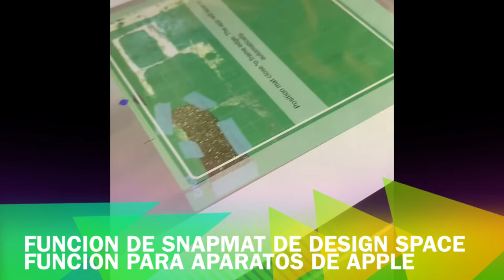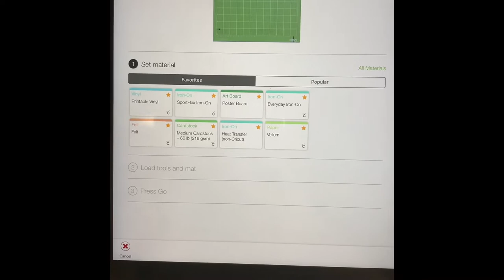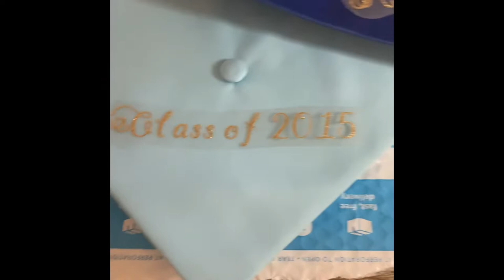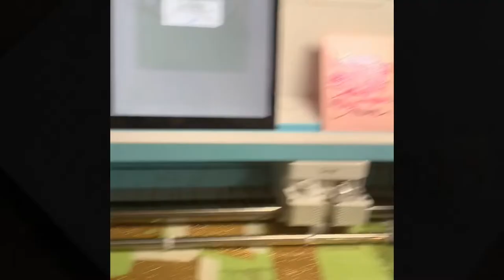Funcion de Snapmat en Design Space para los usuarios de Apple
Aqui muestro como se usa Snapmat en mi iPad y hago unos cortes usando la función.